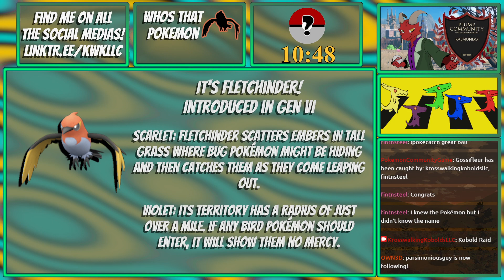Pokémon Legends Arceus Day 11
Live streamed on Twitch March 27th 2023

I am always eager to receive constructive feed back!